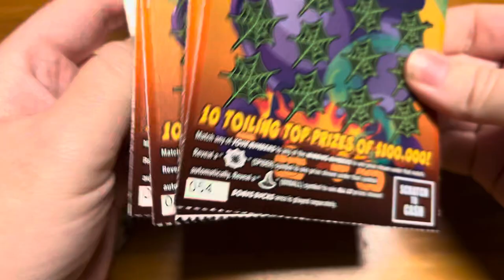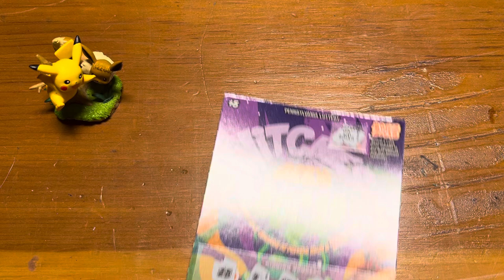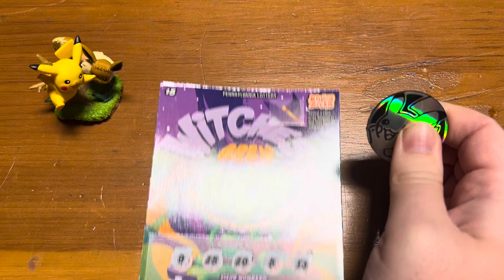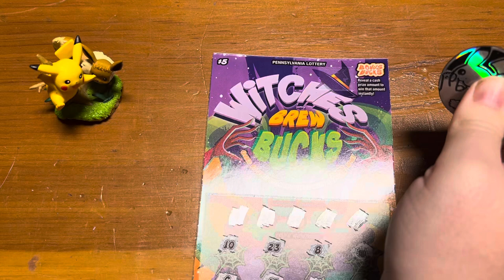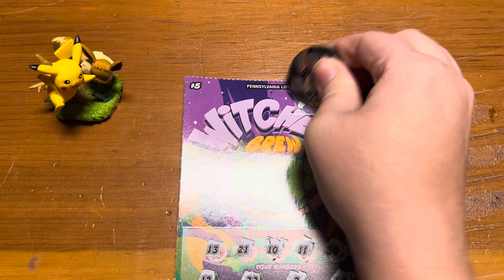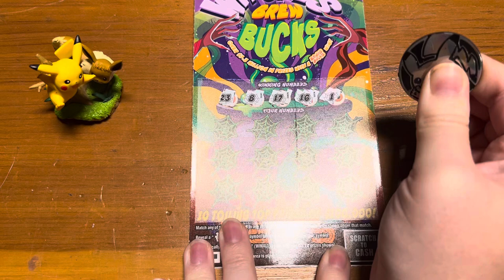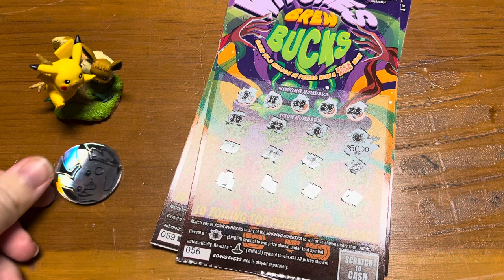Six $5 Witches Brew Bucks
The top prize is $100,000.  From the Pennsylvania Lottery.